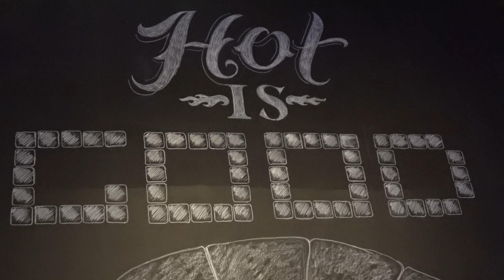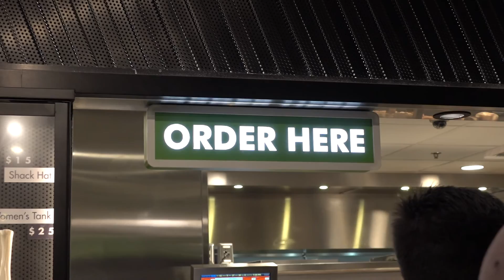24 hrs in Vegas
Spontaneous morning trip to Vegas